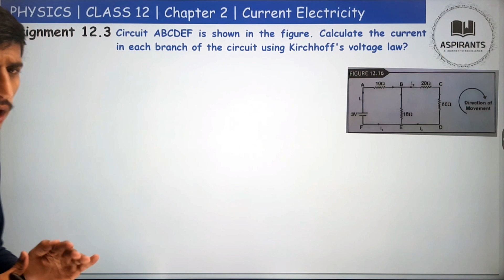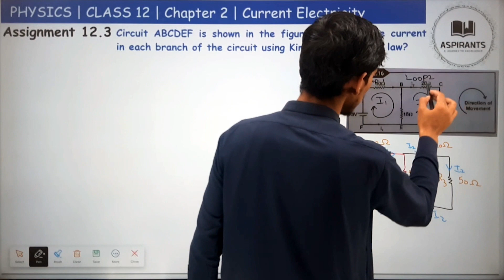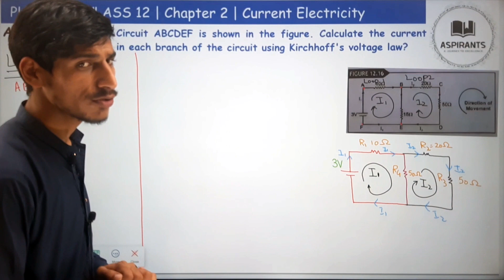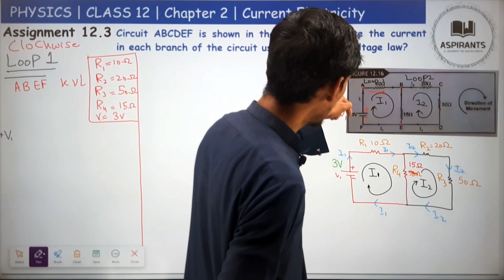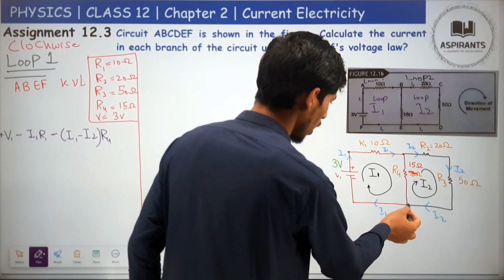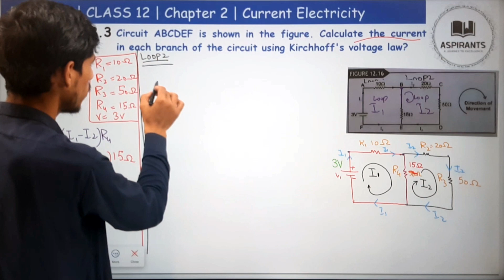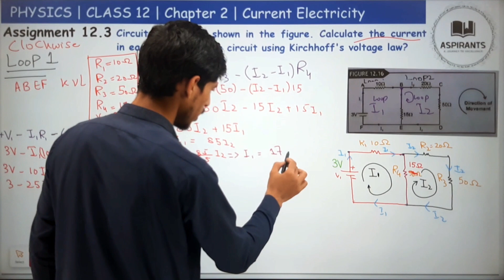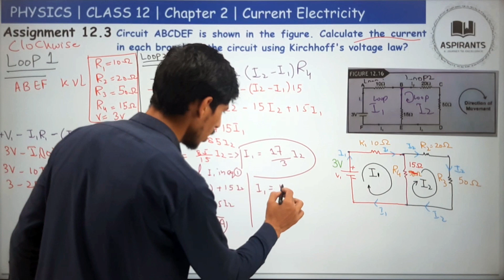Assignment 12.3 | Class 12 Physics |Chapter 12 Current Electricity |2nd year physics Assignment 12.3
Assignment 12.3 provides an opportunity to deepen your understanding of key concepts and principles in electrostatics. Get ready to tackle thought-provoking questions and problems related to Resistance, Inductance, Conductance etc. Strengthen your knowledge and problem-solving skills with this assignment as we continue our journey through the fascinating realm of physics. Good luck, and let's excel in electrostatics together! Today we will cover the second chapter of Physics for class 12 or we can 2nd Chapter of Physics for 2nd year. In this video we will discuss the Assignment 12.3 of Electrostatics. In this video lecture, we delve deep into the fascinating world of Coulomb's Law, tailored to the syllabus requirements of both the Federal Board of Intermediate and Secondary Education (FBISE) and the Khyber Pakhtunkhwa (KPK) Board.

 Following Topics and questions will be covered in This lecture.

Assignment 12.3. Circuit ABCDEF is shown in the figure. Calculate the current in each branch of the circuit using Kirchoff’s voltage law.

Assignment 12.1: (A). Calculate the resistance per unit length of a 22 gauge Nichrome wire of radius 0.321mm? (B). If a potential difference of 10.0V is maintained across 1.00m length of the Nichrome wire, is the current in the wire?1.

Assignment 12.2.  A heating coil is rated at 100W, 220V. The coil is cut in half and two pieces are joined in parallel to the same source. Now what is the energy liberated per second?

Assignment 12.4. A potentiometer wire of length 1m is connected to a driver cell of emf 3V. When a cell of 1.5V emf is in secondary circuit the balance point is found to be at 60cm. On replacing this cell and using a cell of unknown emf the balance point shifts to 80cm. Calculate unknown emf of the cell.

assignment 12.3 physics class 12